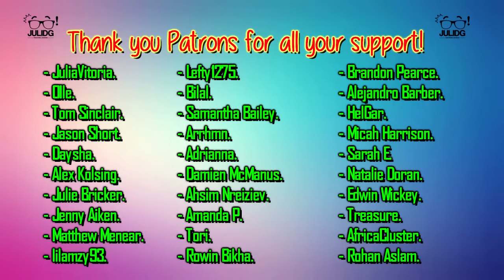Arrow 1x19 REACTION & REVIEW "Unfinished Business" S01E19 | JuliDG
Ready for Arrow week? I hope you like this reaction :)

0:00 Intro
0:06 Welcome
1:17 Reaction
10:04 Review

Special Thank you to my Patrons:

- JuliaVitoria.
- Olle.
- Tom Sinclair.
- Jason Short.
- Daysha.
- Alex Kolsing.
- Julie Bricker.
- Jenny Aiken.
- Matthew Menear.
- lilamzy93.
- Lefty1275.
- Bilal.
- Samantha Bailey.
- Arrhmn.
- Adrianna.
- Damien McManus.
- Ahsim Nreiziev.
- Amanda P.
- Tori.
- Rowin Bikha.
- Brandon Pearce.
- Alejandro Barber.
- HelGar.
- Micah Harrison.
- Sarah E.
- Natalie Doran.
- Edwin Wickey.
- Treasure.
- AfricaCluster.
- Rohan Aslam.